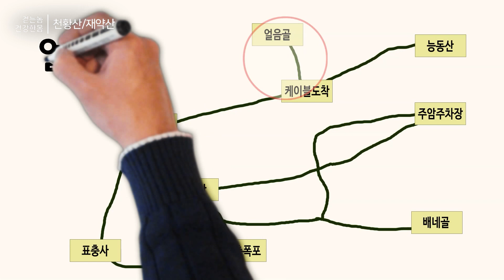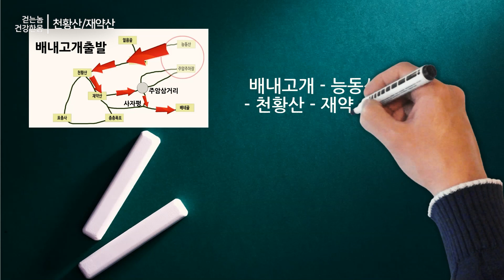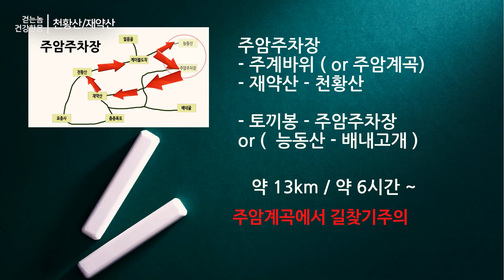여기저기 찾지마세요. 영남알프스 천황산, 재약산 등산 코스 정리와 이동 - 걷는놈 건강한몸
천황산,재약산 정상에는 등산객으로 꽉 차 있습니다.

표충사, 배내고개, 능동산, 얼음골 케이블, 주암주차장을 들머리로 출발하는
천황산 재약산 대표적인 등산 코스를 정리 해보았습니다.
영상은 재약산에서 천황산으로 이동하는 모습입니다. ( 2/7 영상 )

천황산과 재약산 1일 2곳이라 긴장을 많이 했는데
생각보다는 어렵지 않은 코스더군요.

주암계곡에서 길을 잃기도 했는데, 혹 이쪽으로 가시면 주의하세요.
- 걷는놈 건강한몸